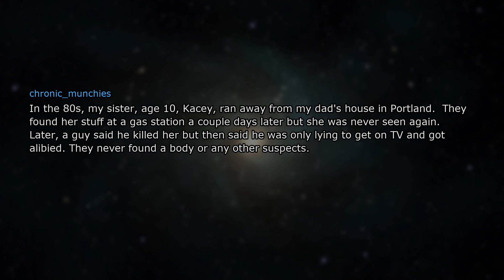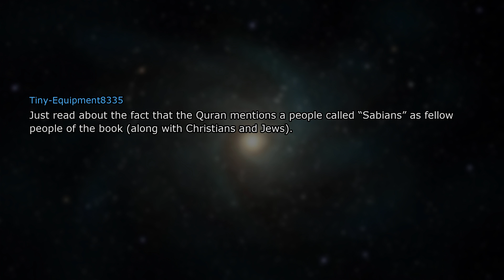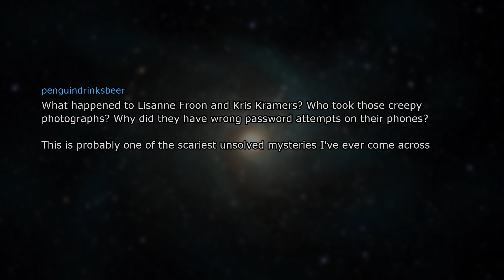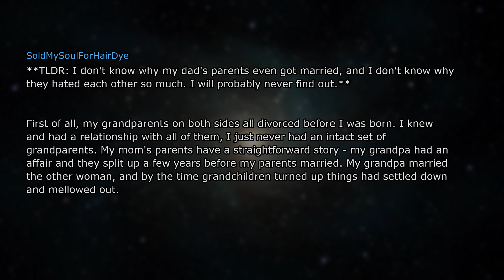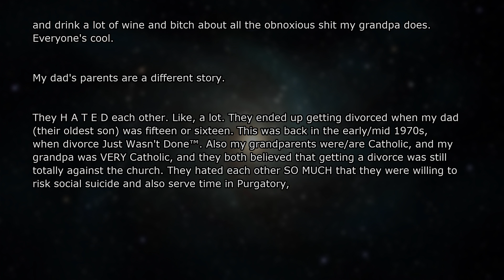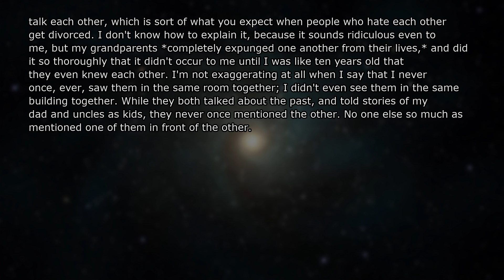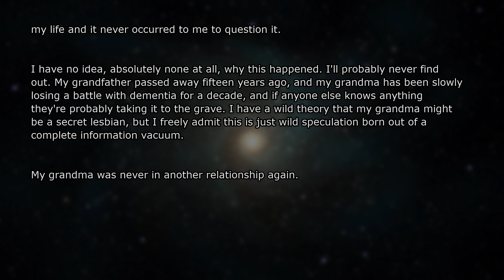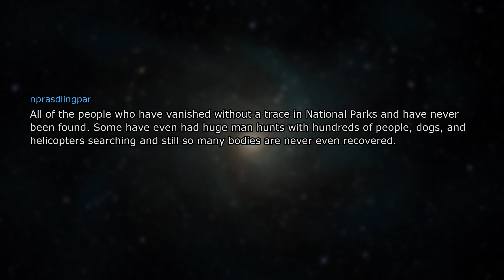What's a mystery that still hasn't been solved?